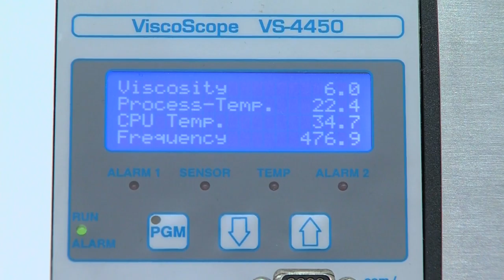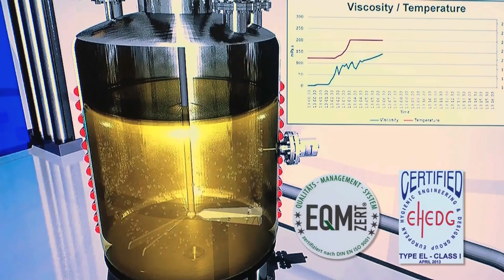Marimex® - process viscometer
MARIMEX Industries GmbH & Co. KG is a specialist in measuring process viscosity. Our highly qualified team brings all of its many years of experience to bear in the development and manufacture of sensors and transmitters. The result is a modular system marketed under the "ViscoScope" brand, which is used successfully in several sectors of industry (chemical, petrochemical, food, pharmacy and cosmetic).